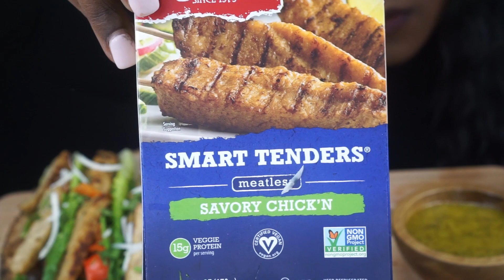🌱ASMR 치킨 양상추 랩 Chicken Tacos Lettuce Wraps| CRUNCHY | VEGAN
Today I'm having, delicious, crunchy, fresh, vegan chick'n tacos lettuce wrap with Mango dressing aside. I filled the Iceberg lettuce with sweet potatoes, onions, red/green bell peppers, that I shopped into cubes and sauteed with olive oil in a pan. More details in my video:)  I could eat this everyday!